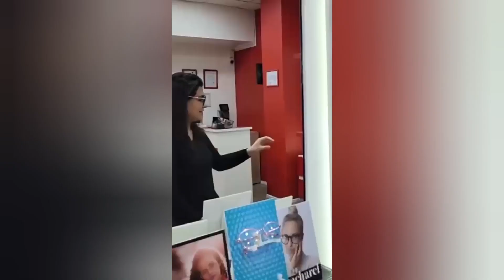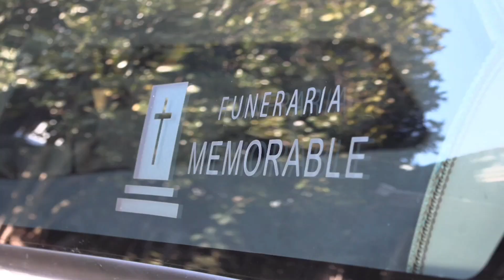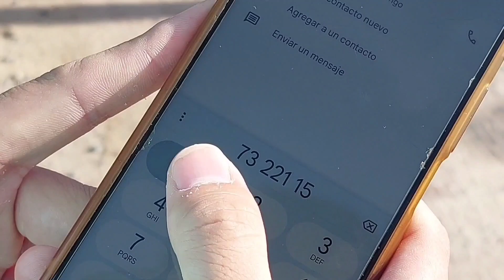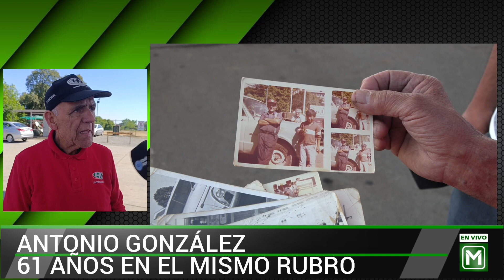NOTICIAS EDICIÓN LUNES 06 DE NOVIEMBRE DEL 2023